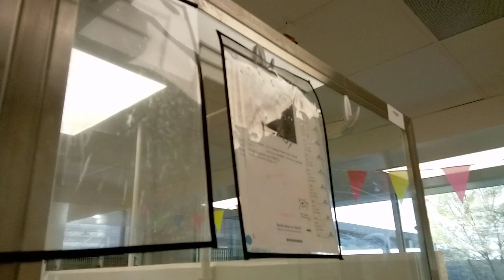Buddy and pals PACCVID 20211217 155433